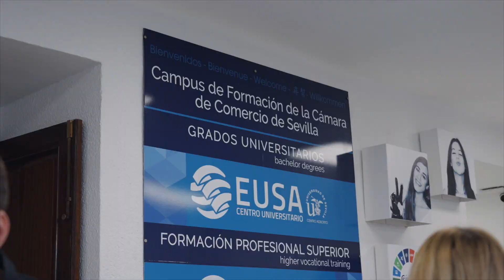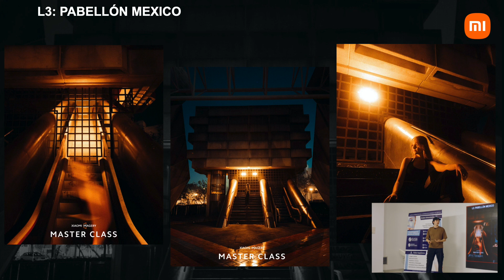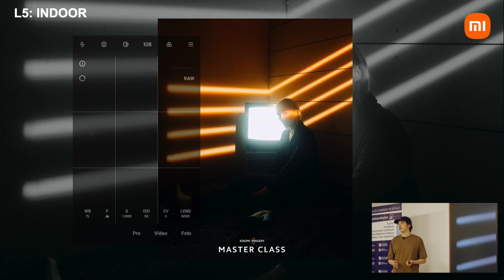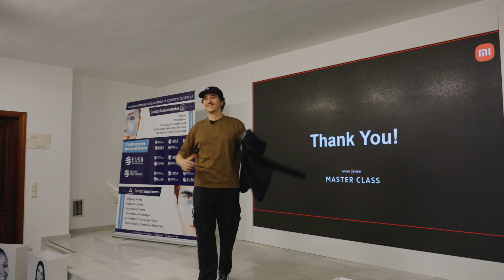Xiaomi Master Class | Pau Clavero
Hace unos cuantos días, vivimos nuestra primera XiaomiMasterClass desde el Campus EUSA con el fotógrafo e influencer Pau Clavero.
Vuelve a disfrutar de lo mejor de esta jornada llena de fotografía, que nos dejó muchos momentos sorprendentes.